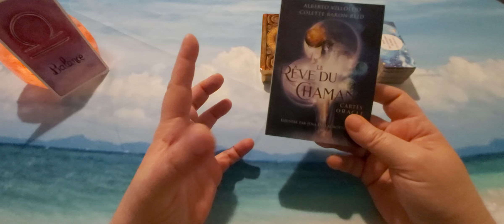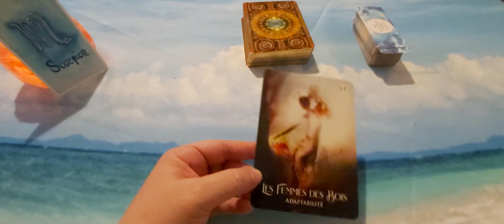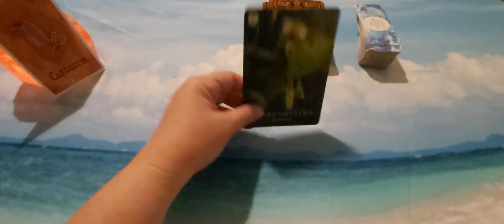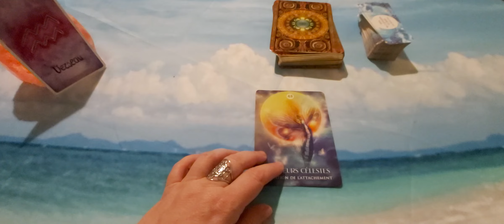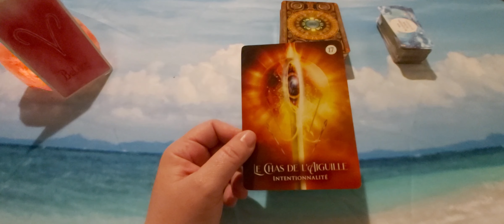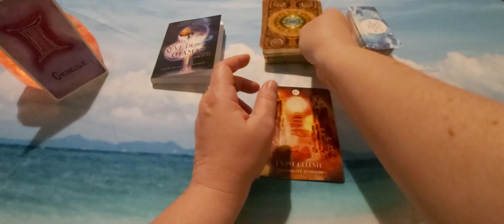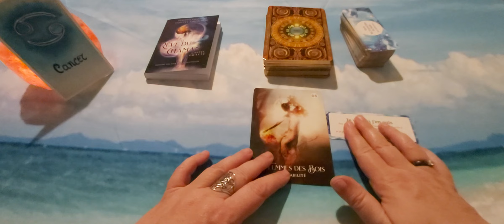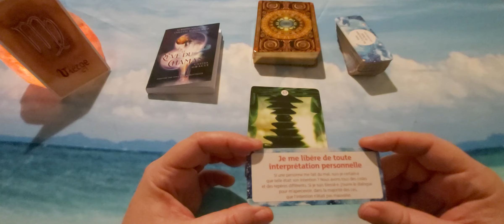Energies du week-end des 19 & 20 octobre pour chaque signe avec l'Oracle Le Rêve du Chaman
Timing :
- Balance : 01:45
- Scorpion : 08:47
- Sagittaire : 16:00
- Capricorne : 22:20
- Verseau : 29:50
- Poissons : 36:44
- Bélier : 43:16
- Taureau : 49:30
- Gémeaux : 59:11
- Cancer : 01:01:33
- Lion : 01:08:38
- Vierge : 01:14:30

***❤️ DON ❤️ ***
Pour soutenir mon travail :

A bientôt.  🌹❤️🙏♾😘
Cécile.